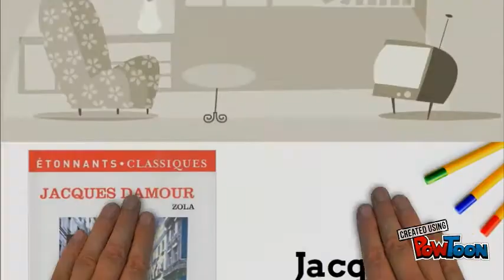Jacques damour (Mélaine&Julie)